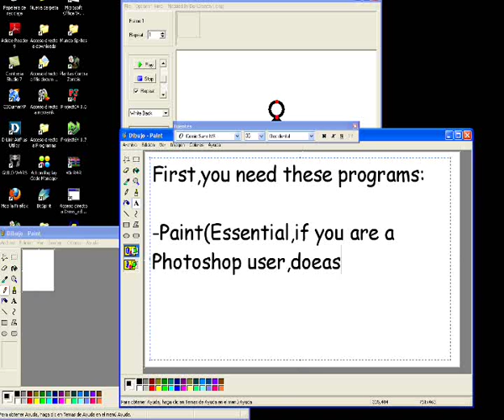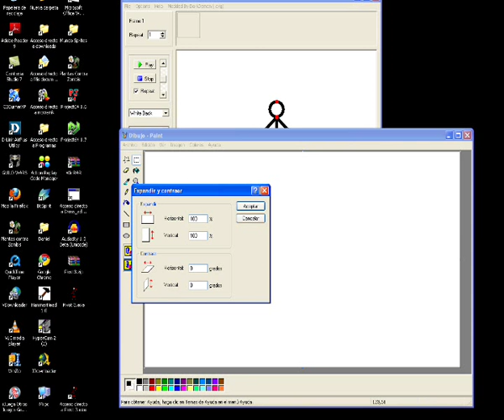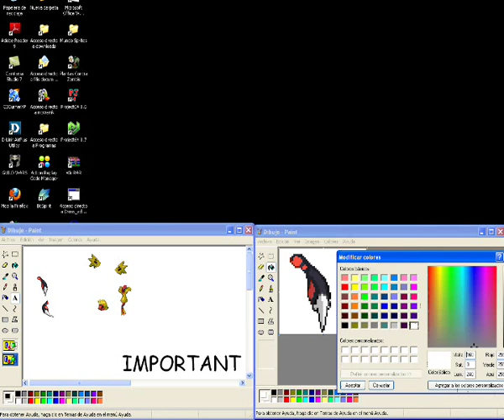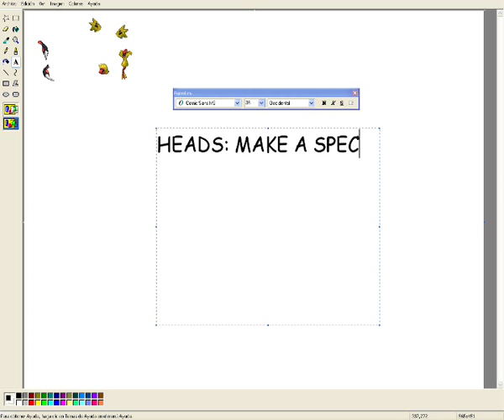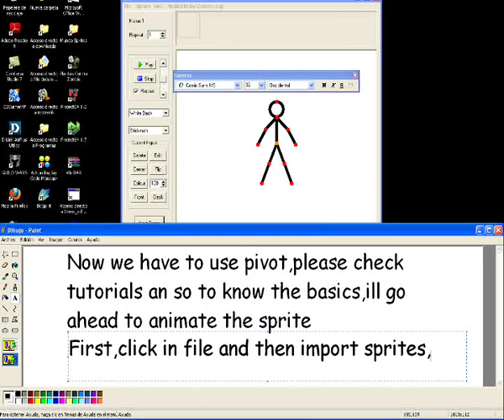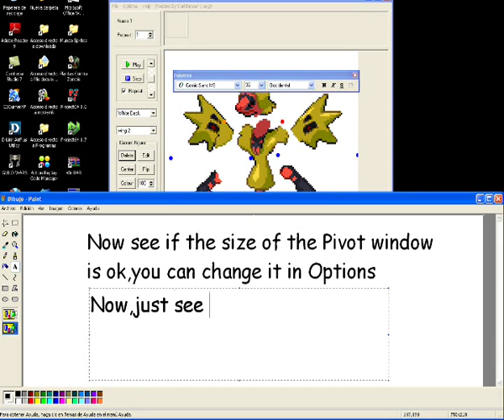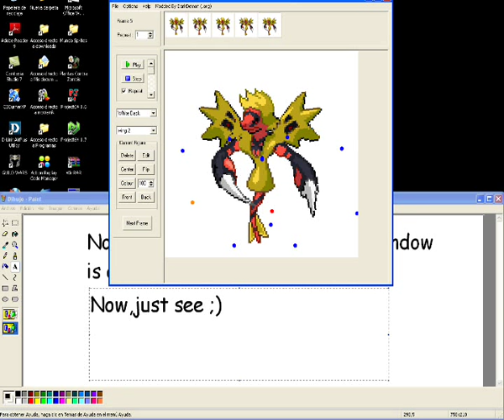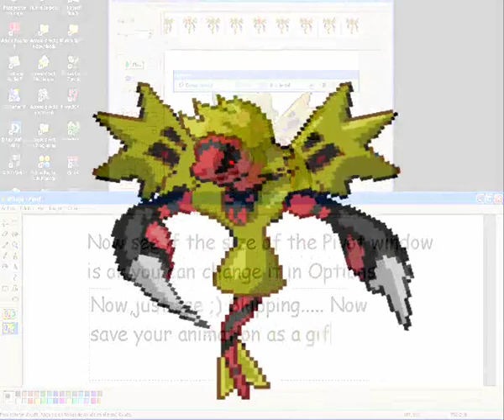How to make your pokemon sprites move(Lectri's style)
READ DESRIPTION!
FAQ.
Q-My files wont import into pivot.Why?
A-Pivot only imports bitmap files.

Q-I saved it but...
 A-when saving it,check if you are saving it as a gif or as a pivot file,the pivot file allows you to edit it later,and if you want to use the moving file,save it as a gif,you can see the format you are saving under where you put the name for the file
Q-THe colors got messed up...
A-yeah,im afraid that it is a secondary effect of the gifs,it cant be fixed...